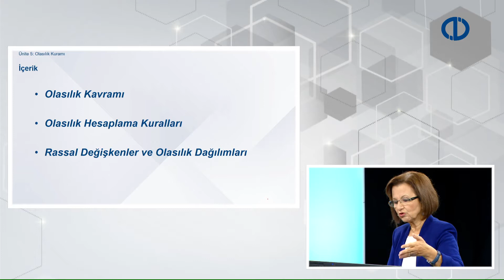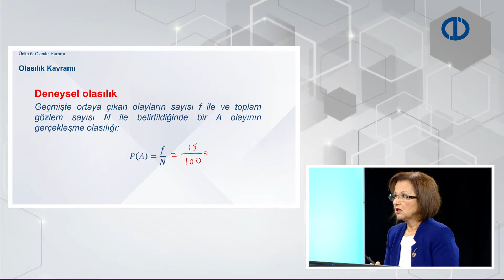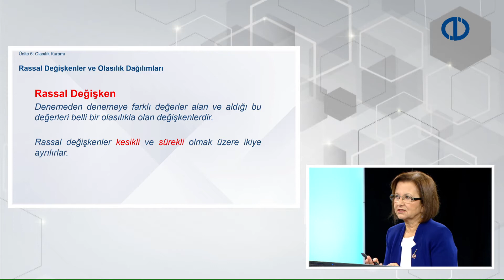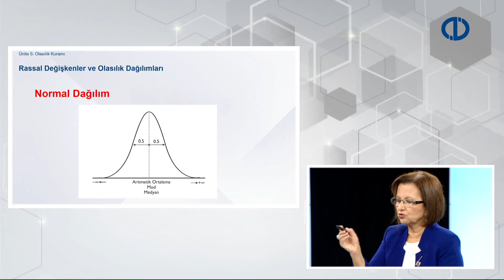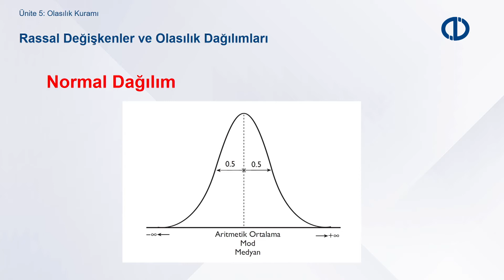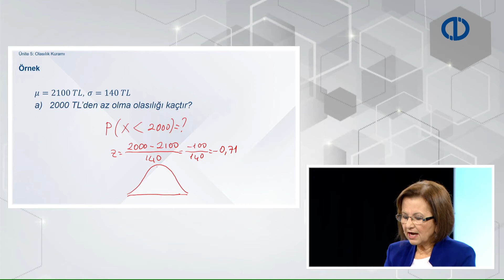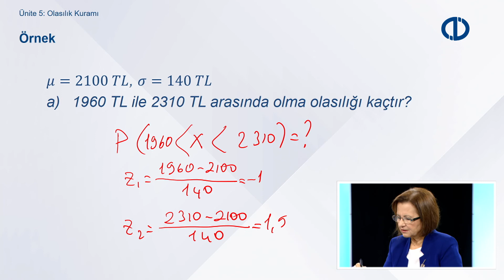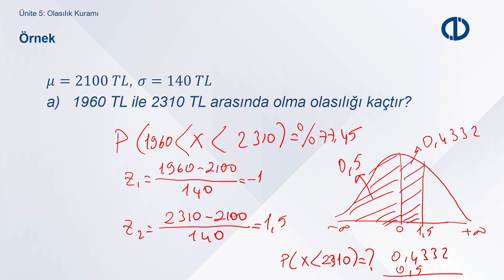İSTATİSTİK - Yakın Plan - Bölüm 5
Olasılık kavramını ve olasılığa ilişkin yaklaşımları tanımlayabileceksiniz.
Toplama kuralları, çarpma kuralları ve Bayes teoremi yardımıyla herhangi bir olayın gerçekleşme olasılığını hesaplayabileceksiniz.
Bir denemedeki olası sonuç sayısını belirlemek üzere saymanın temel ilkesini uygulayabilecek, permütasyon ve kombinasyon sayılarını hesaplayabileceksiniz.
Rassal değişken ve olasılık dağılımı kavramlarını açıklayabilecek, kesikli olasılık dağılımları için ortalama, varyans ve standart sapma hesaplayabileceksiniz.
Binom ve normal dağılımın özelliklerini açıklayabilecek ve bu dağılımlar yardımıyla olasılık hesaplayabileceksiniz.